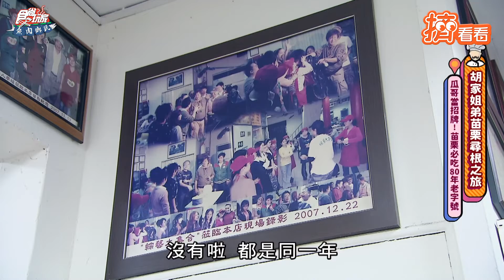「名人欽點」苗栗客家粄條、油蔥酥 老字號讓小禎姊弟難挑最愛哪一道